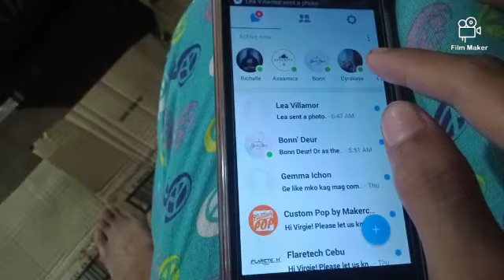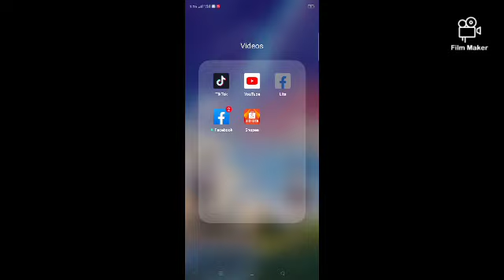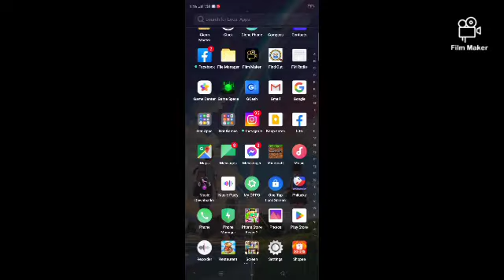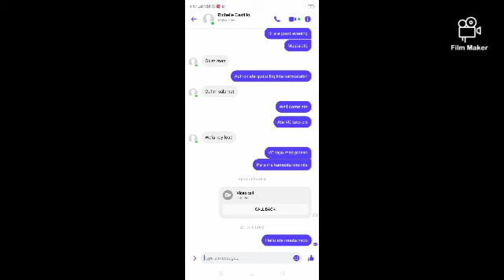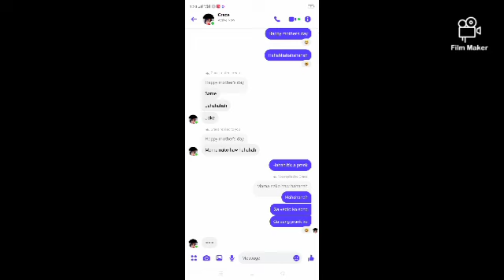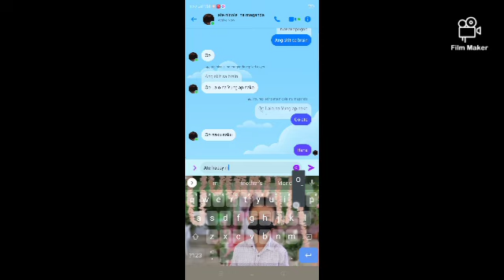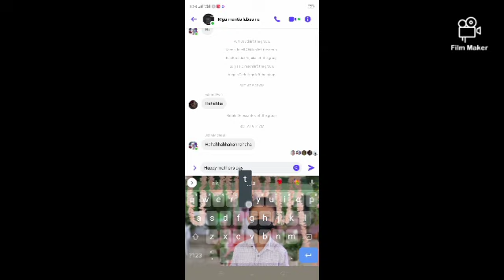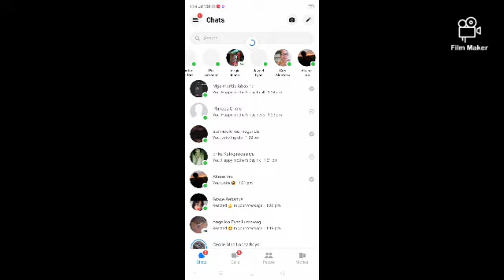mother's day prank 😂🤣